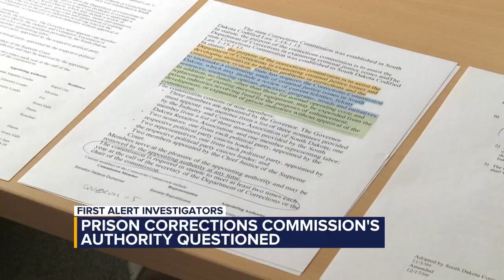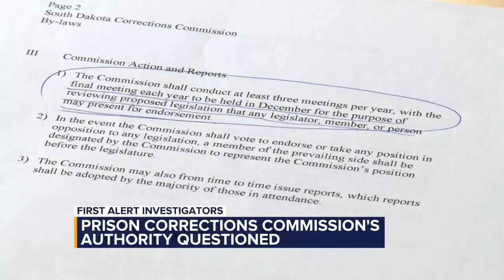Prison Corrections Commission’s authority questioned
A South Dakota prison oversight committee is scheduled to meet on Thursday, but the question is whether there will be a quorum and what authority they have.